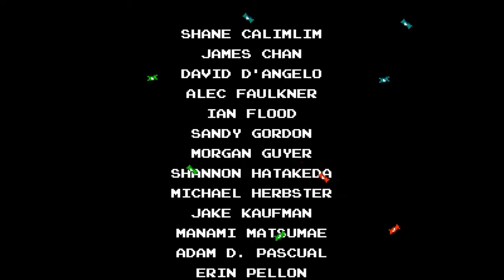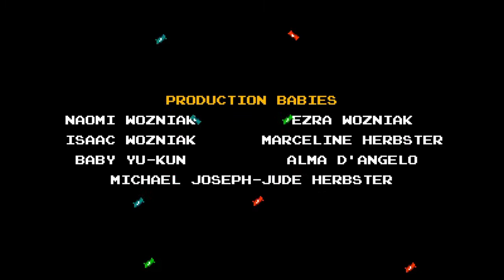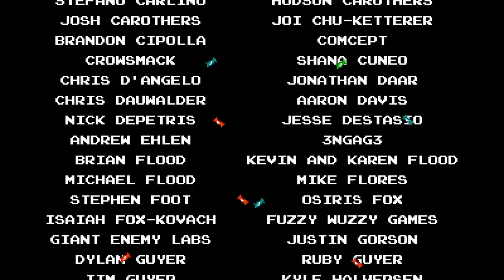Shovel Knight: King of Cards (Part 2 | FINAL)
Shovel Knight: King of Card streamed July 21, 2022